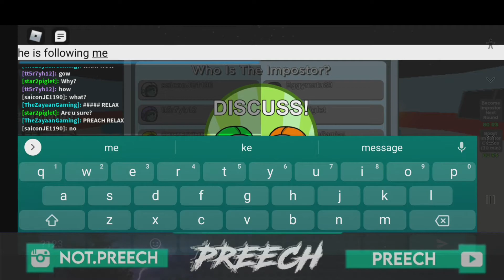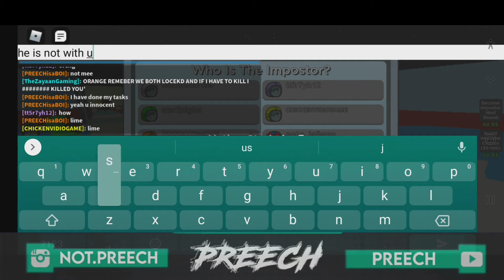PLAYING AMONG US IN 3D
ROBO GAMEPLAY.

SONG USED
RINGA RINGA ROSIE

MY CHANNEL IS A GAMING CHANNEL WHICH HAS NO ABUSIVE LANGUAGE IN IT'S VIDEOS
MY CHANNEL HAS FAMILY FREINDLY CONTENT

ABOUT ME
MY NAME IS PREET AND AM A SCHOOL STUDENT AND MY FAVOURITE EMOJI IS 😜